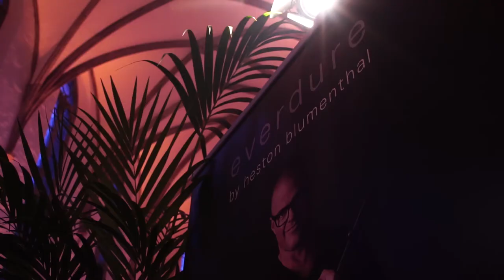Everdure by Heston Blumenthal: German Launch (full video)